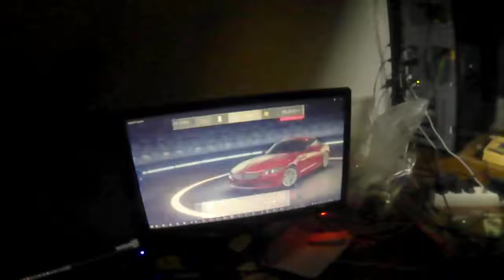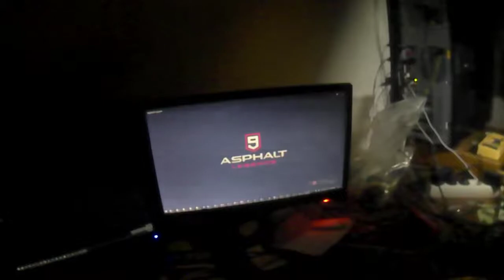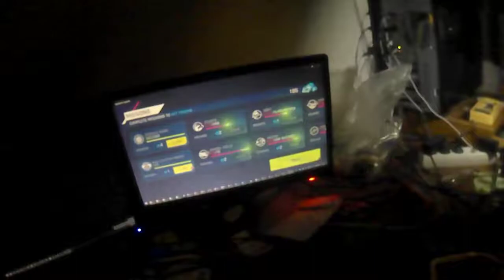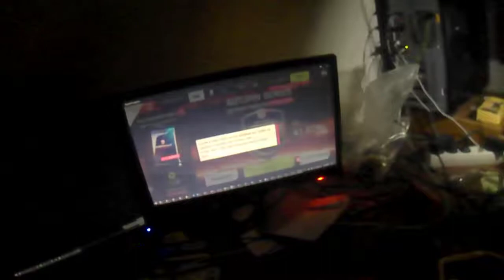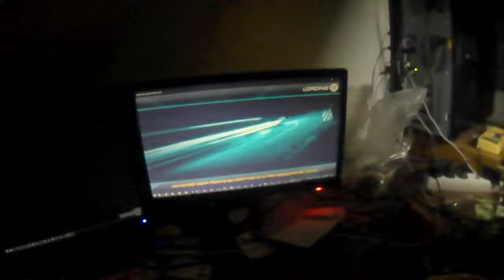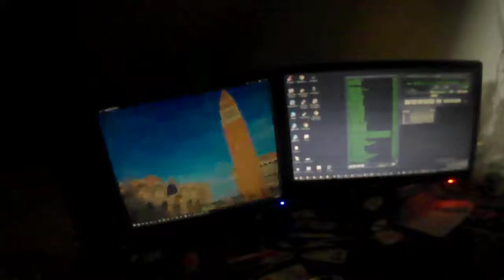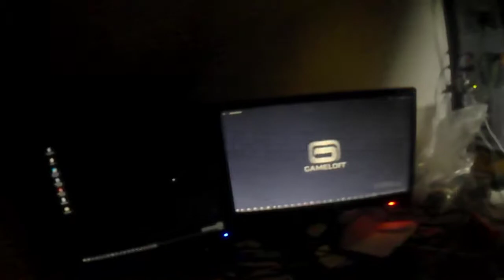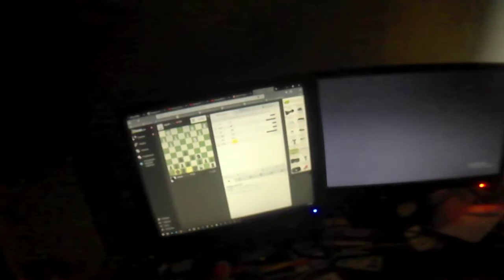тренировка для мозга...